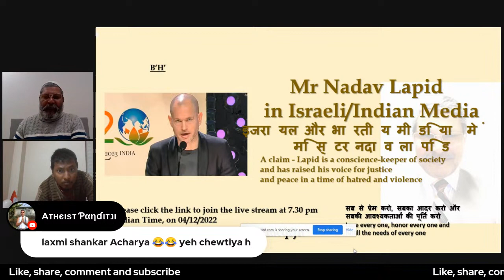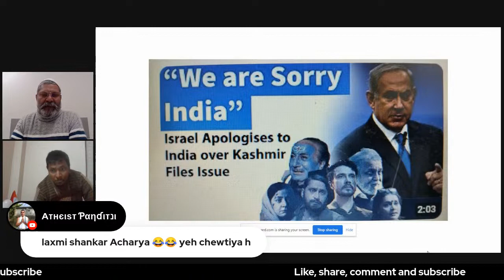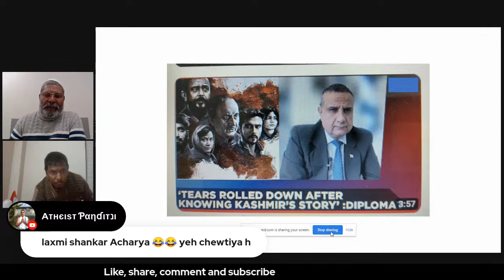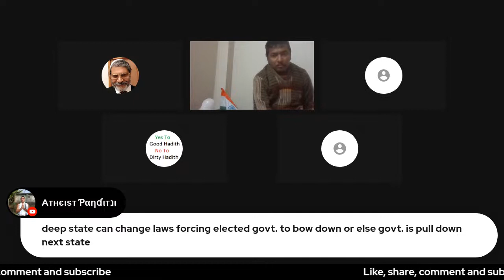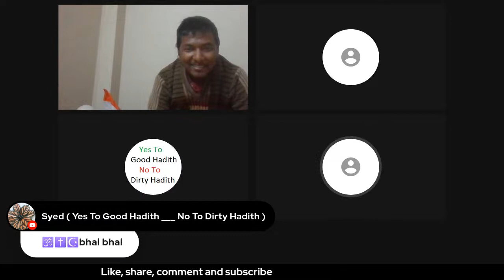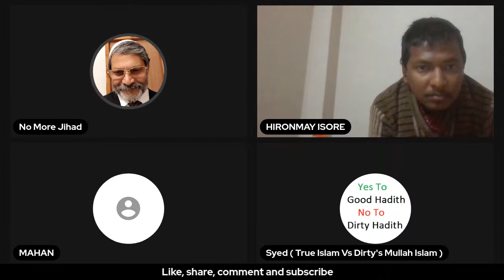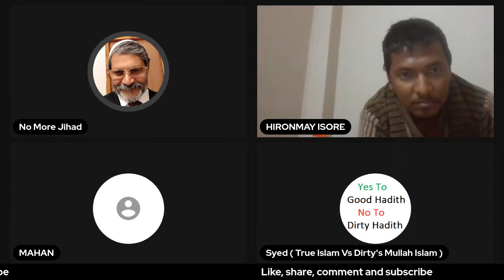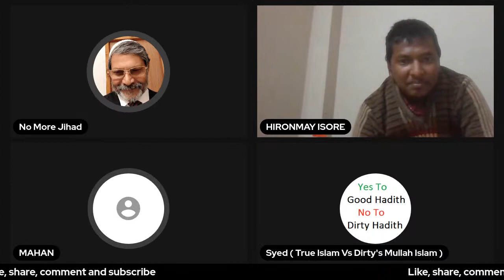Nadav Lapid in Israeli/Indian media 04/12/2020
Please Support us to stop Love Jihad (save your girls from Muslim Boys)
To stop the spread of Islam in Indian and also in the world
To stop all kinds of Jihad in India and in the world